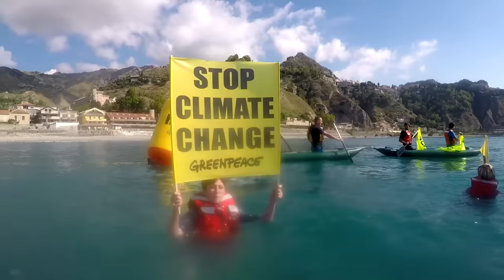Proteggi il Pianeta insieme a noi - Dona il 5x1000 a Greenpeace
È questa la normalità a cui ritornare?
La normalità di cui abbiamo bisogno
È vivere in equilibrio con la natura
In un mondo in cui le Foreste siano rigogliose
E gli Oceani prosperano
In cui la produzione di cibo non divora il Pianeta
E i consumi non distruggono gli ecosistemi e il clima.
Un mondo ricco di biodiversità.
Oggi è il momento di scegliere il domani che vogliamo
Di chiedere il cambiamento che ieri sembrava impossibile.
È il momento di entrare in azione per un futuro più verde, più giusto e più sano.
La salute del pianeta è la tua salute.
Proteggi il Pianeta insieme a noi.
Destina il tuo 5 per 1000 a Greenpeace.